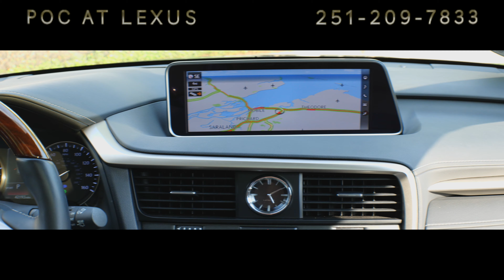2019 LEXUS RX 350L... L/CERTIFIED... POC AT LEXUS... ...